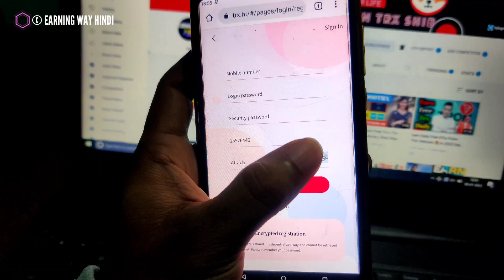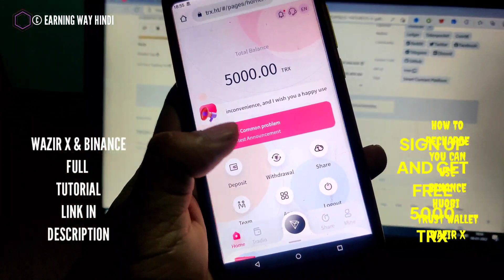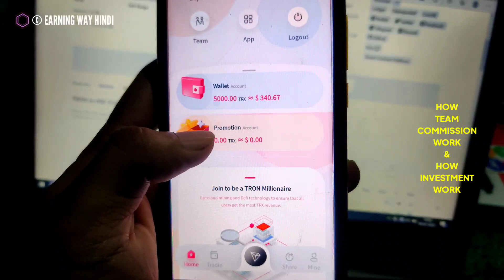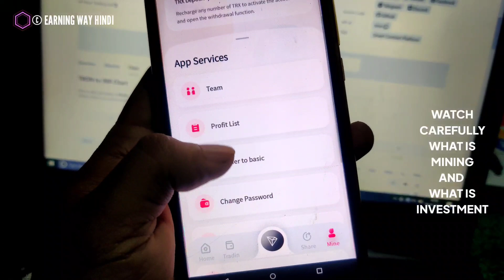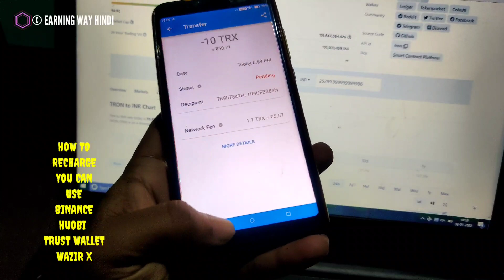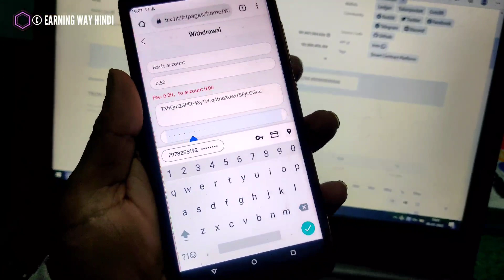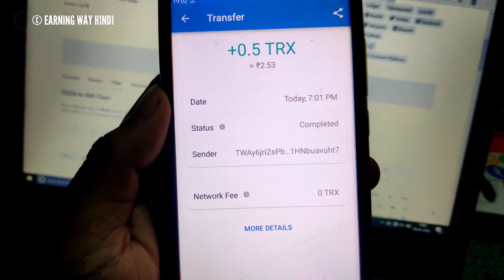🔥New Usdt Earning Site || Usd Mining Site 2023 Without Investment || Usdt Earning Website✨free usdt🤑